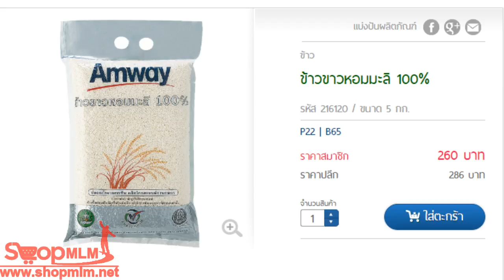ข้าวขาวหอมมะลิ 100%